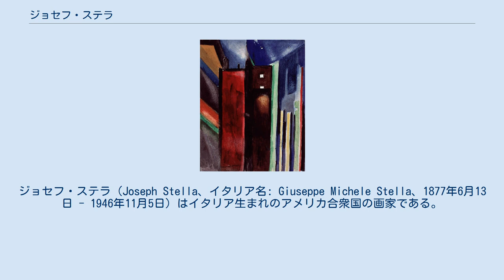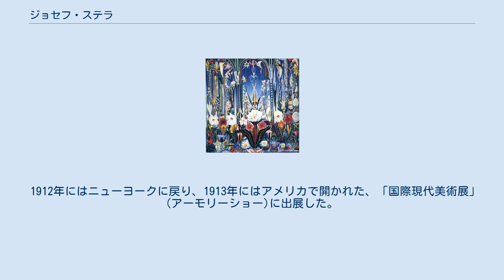ジョセフ・ステラ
ジョセフ・ステラ（Joseph Stella、イタリア名: Giuseppe Michele Stella、1877年6月13日 - 1946年11月5日）はイタリア生まれのアメリカ合衆国の画家である。
「未来派」や「プレシジョニズム」などのスタイルで活動した画家である。
 イタリア南部、ポテンツァ県のムーロ・ルカーノに法律家の息子に生まれた。
兄が医師になっていて、19歳になった1896年に、ステラも医学と薬学を学ぶためにニューヨークに移った。
翌年、美術に転じ、アート・スチューデンツ・リーグ・オブ・ニューヨークで学び、ウィリアム・メリット・チェイスの美術学校（後のパーソンズ美術大学）で学んだ。
 1910年からヨーロッパで修行を始め、1年間イタリアに滞在した後、パリに移り、アンリ・マティスやパブロ・ピカソといった有名な画家や、イタリアの「未来派」の画家、カルロ・カッラ、ジーノ・セヴェリーニ、ウンベルト・ボッチョーニらと知り合った。
 1912年にはニューヨークに戻り、1913年にはアメリカで開かれた、「国際現代美術展」(アーモリーショー)に出展した。
1923年にアメリカ市民権を取得した。
 1920年代までは、「未来派」の影響を受けていたが、その後は多彩なスタイルで描いた。